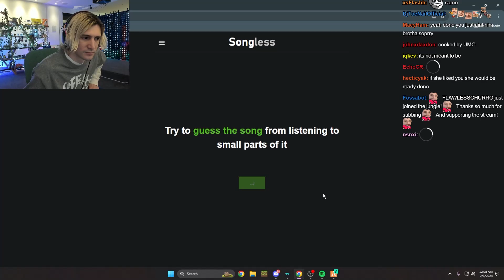XQC GTA RP #308 - ( start of new day , USB update )